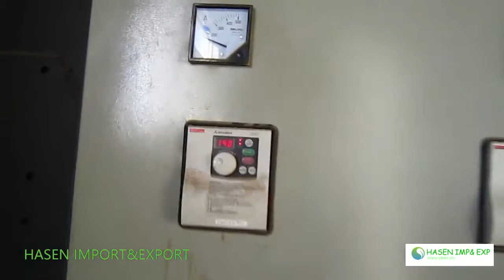30 tons per hour pellet making processing line-WUXI HASEN IMPORT AND EXPORT CO.,LTD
30 tons per hour pellet making processing line-WUXI HASEN IMPORT AND EXPORT CO.,LTD, PROJECT IN SUDAN, AFRICA.